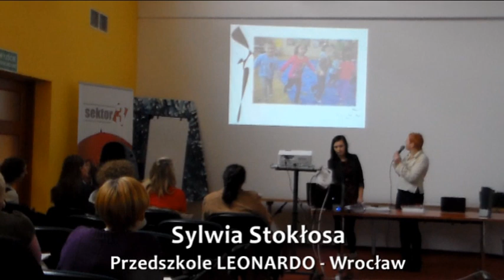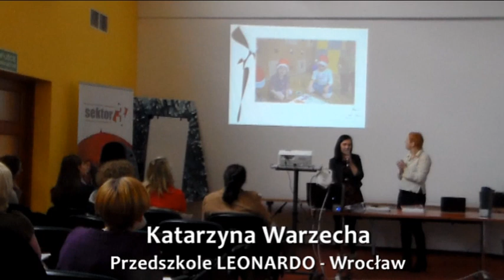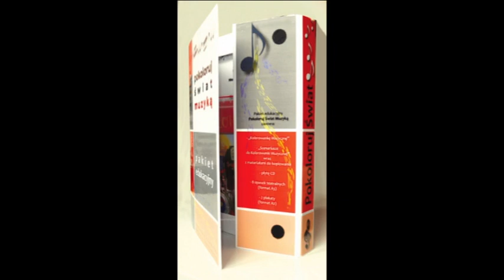Konferencja "Zjawisko analfabetyzmu muzycznego" - LEONARDO - cz.2 (FECWIS)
Doświadczenia z pracy Metodą Lidii Bajkowskiej - Sylwia Stokłosa i Katarzyna Warzecha (Przedszkole LEONARDO we Wrocławiu)

Konferencja "Zjawisko analfabetyzmu muzycznego"
Wrocław, 28 luty 2013